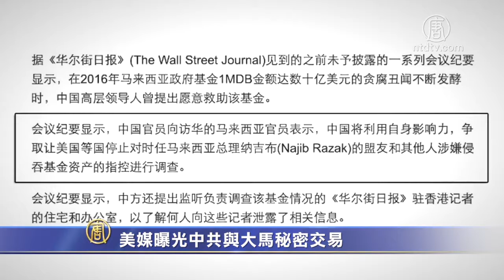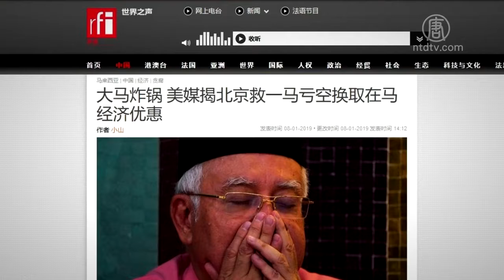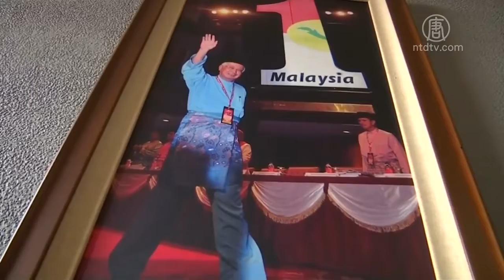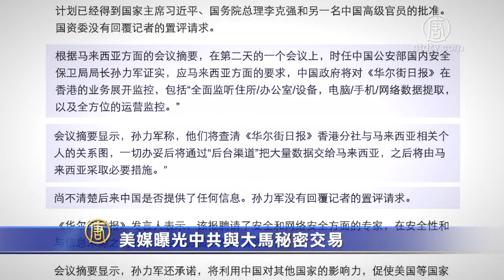美媒曝光中共与大马秘密交易【中国禁闻】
【新唐人2019年01月09日讯】马来西亚前朝政府盗用「一马基金」（1MDB）数十亿美元资产的贪腐丑闻，在2016年官员访华时还在不断发酵，当时中共高层领导人曾提出：愿意救助一马基金，来换取中共在马来西亚的经济利益。而且，中共还愿意帮助监控《华尔街日报》负责调查「一马基金」案的驻香港记者。面对这一劲爆指控，现任的马来西亚政府表示将进行调查。

《华尔街日报》本周引述系列未公开的会议记录，爆料中共官员曾在2016年向访华的马来西亚官员献计，表示愿意协助解决「一马公司」数十亿美元的贪腐亏空案。当时出任马来西亚的总理纳吉布（Najib Razak）和盟友等人，被指控涉嫌侵吞基金资产。中方表示将利用自身影响力，争取让美国等停止调查这起案件。

而作为回报，当时的马来西亚政府愿意提供东海岸铁路（ECRL）和沙巴天然气输送管项目（TSGP）的丰厚股权，这些项目被列为中共在海外建设基础设施的「一带一路」计划。在短短几个月内，纳吉布就与中共国企签订了价值340亿美元的铁路和管道交易。这些项目将由中资银行提供资金，并由中国工人修建。

面对《华尔街日报》所提出的这一指控，法国国际广播电台报导说，马来西亚前青体部长凯里表示，在前朝的政党联盟「国民阵线」政府下，内阁从来没有讨论过这起案件。他说现任政府必须彻查。

现任马来西亚财政部长林冠英也表示，政府将调查有关报导是否属实。

截至1月9号下午，中共方面对此还没有正式响应。

而旅美政经分析人士秦鹏认为，《华尔街日报》的报导应该属实。这么大的媒体，在这种事情上应该不至于撒谎。而且中共实施「一带一路」战略以来，以行贿方式在各个国家获取工程、推动债务输出，是它一贯做法。

旅美政经分析人士秦鹏：「马来西亚前总理（纳吉布）之前被抓，这个人利用『一马』贪污了大笔钱，而且花费巨资，以国家高额负债为代价，与中共（合作）实施了大量无用的一带一路工程，那么像前总理他做这种事情，他如果没有利益他是不可能干的。

「一马基金」案是马来西亚自独立以来最大型的贪腐丑闻。「一马基金」2009年成立后到2013年间，纳吉布政府官员与内部人员多次利用「一马基金」转移资金，盗用资产。

目前中共和马来西亚仍在商议「东铁议案」，马来西亚现任总理马哈迪早前表示，大马政府将跟中共谈判，寻求缩小东铁项目的规模。

另据《华尔街日报》报导，会议记录显示，当时出任中共公安部国安保卫局局长的孙力军证实，应马来西亚前朝政府要求，中共将全面监控《华尔街日报》调查「一马基金贪污案」的驻香港记者，并通过非官方渠道，将监控资料交予马来西亚。

但报导提到，现在无法确定中共是否有向马来西亚提供监控信息。

秦鹏认为，这种事情并不罕见。他举例，现任美国国家安全委员会亚洲事务的官员博明，当年在中国当记者时，也遭到同样对待。

秦鹏：「（中共）国安的人，把（博明）他的采访记录一页一页的撕掉，他在旁边眼睁睁看着自己的资料被这些国安的人扔进马桶里边。我以前在北京的时候，我认识一个国家安全部的人，他们的工作就是监视（驻）北京的记者，监控手段包括监听监视，这些（窃听）设备直接加到房间里。」

旅美时事评论员蓝述认为，这次披露出来的会议文件，再度曝光了中共的丑恶本质。

旅美时事评论员蓝述：「（中共）它和其它国家的一些腐败官员同流合污，搞在一起，不但迫害中国人民的，同时也迫害其它国家的人权和言论自由。这是第一个方面。第二个方面，中共说一套做一套，它做的这些事情完完全全违反了一国两制的基本原则。你在香港做的这些事情就已经违反了香港的《基本法》啦，香港它是保护人家记者的媒体和言论自由的。」

蓝述表示，事件显示，中共从里到外彻底的都在撒谎。国际社会应该进一步警醒，不要轻易相信中共作出的任何承诺。

采访/陈汉 编辑/王子琦 后制/钟元